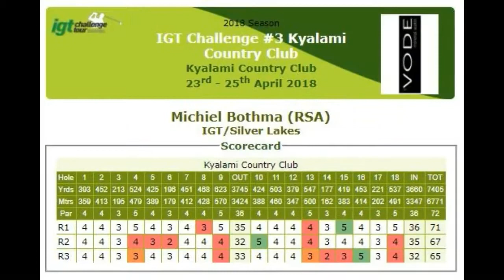IGT Challenge #3 Kyalami Winner Michiel Bothma -13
IGT Challenge #3
Kyalami Country Club
23-25 April 2018
Winner: Michiel Bothma 71, 67, 65